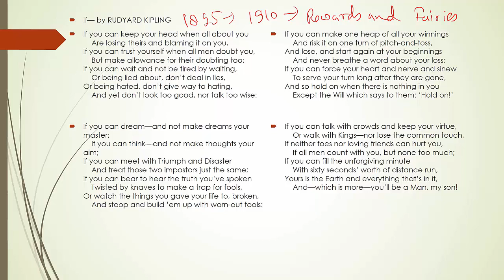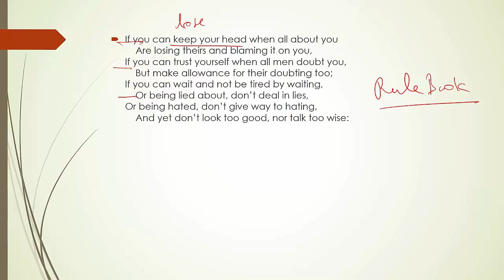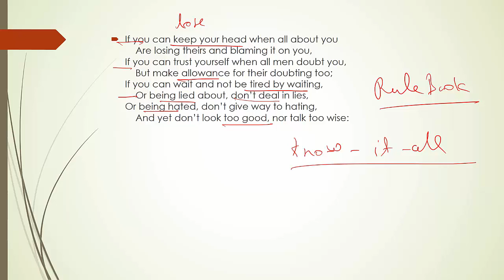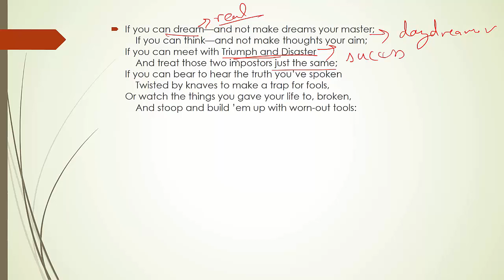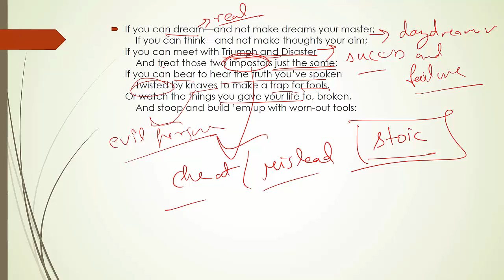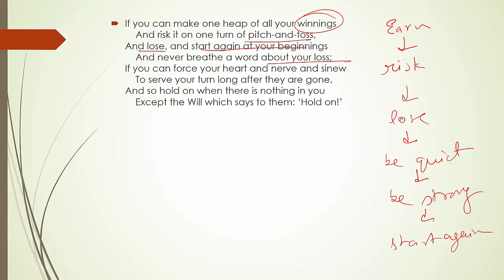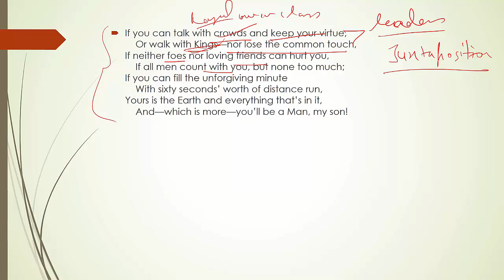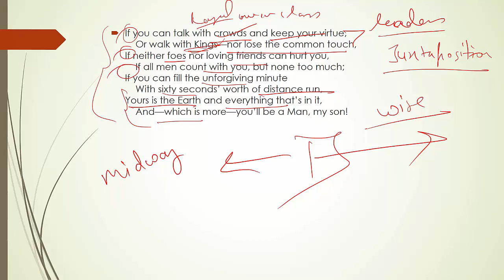#62 IF by Rudyard Kipling, Best Motivational Poem English Literature DSSSB KVS NVS UP TGT PGT NET